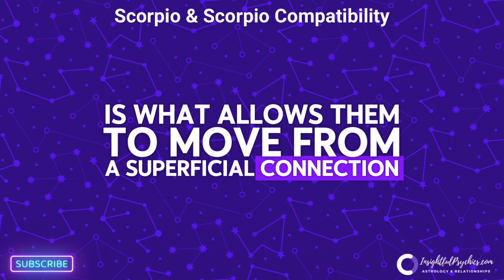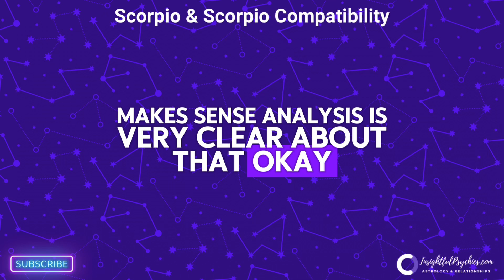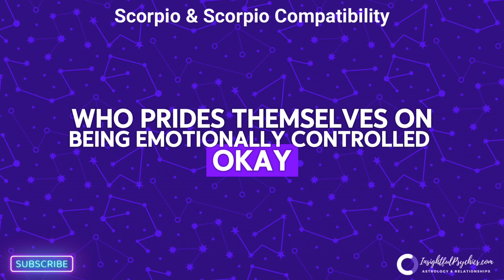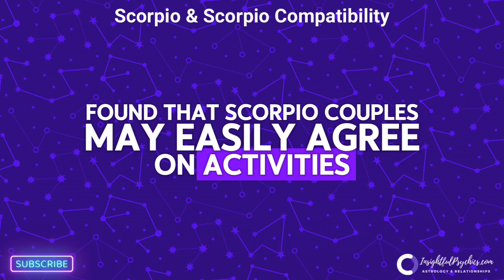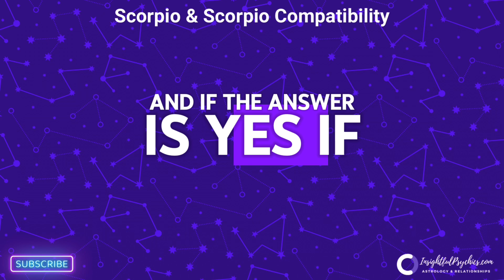🦂Scorpio and Scorpio compatibility: Intense Passion or Toxic Turmoil? 🦂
🦂 Scorpio + Scorpio: Intense Passion or Toxic Turmoil? 🦂

Dive deep into the mysterious world of double Scorpio relationships! This video explores their compatibility in:

• Sexual Intimacy 🔥
• Trust 🤝
• Communication 💬
• Intellect 🧠
• Emotions 😌
• Values 💎
• Shared Activities 🏋️‍♂️🏋️‍♀️

Discover how their shared intensity creates profound connections and potential conflicts. Learn why emotional acceptance and open communication are crucial for this powerful pairing. Will two Scorpios sting or soar together? Watch to find out!

👇 Share your Scorpio relationship experiences in the comments!

🔮 Want personalized insights? Get a live astrology or tarot reading!
🌟 First 3 minutes FREE, then as low as $1/minute